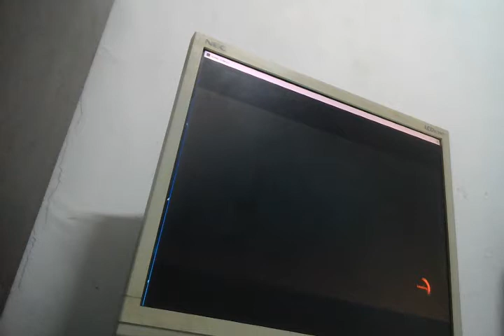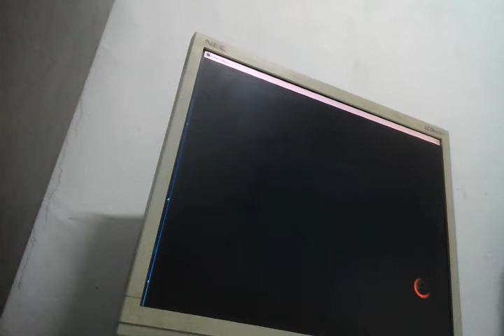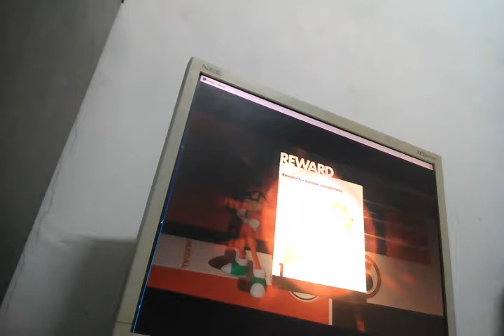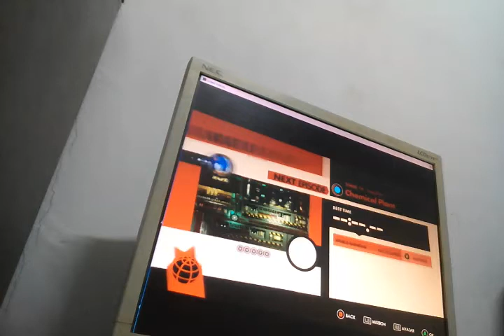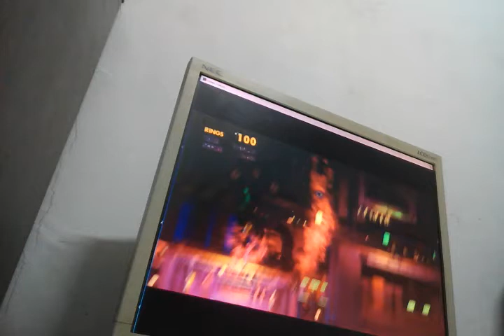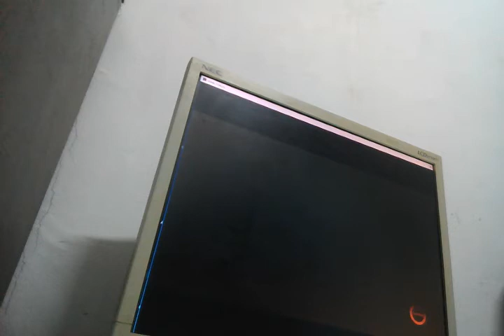Sonic forces pt2